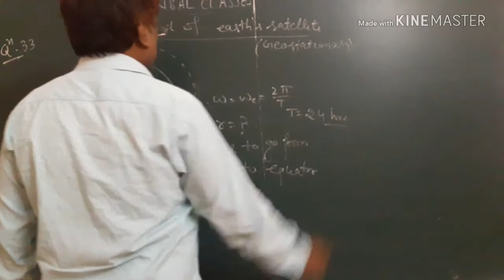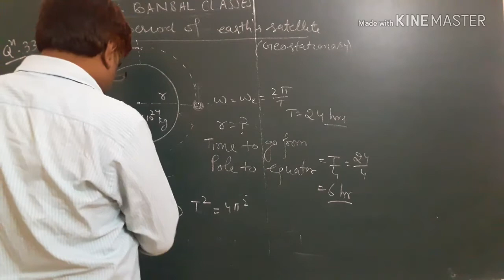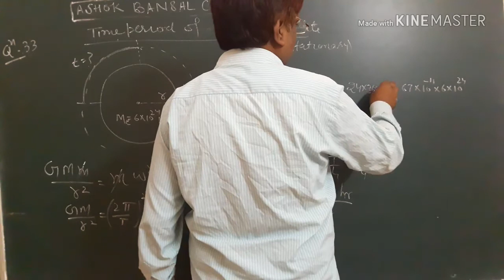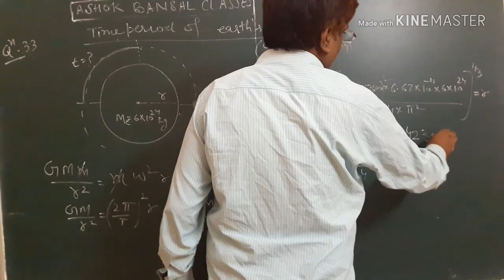Solution # 33/Time period of satellite/ Gravitation/H.C.VERMA/ IIT JEE